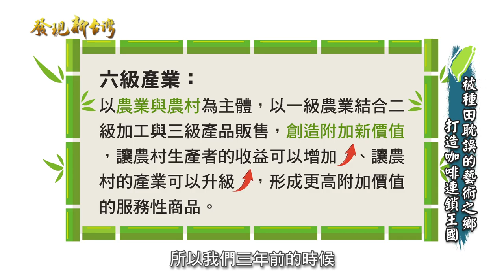發現新台灣 富里鄉農會稲草藝術季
富里鄉位於花東縱谷的中間，花蓮與台東的交界，地理位置特殊，座擁許多獨特風景，六十石山金針花海、美人山、豐南峽谷等，發展出全年四季農遊，供遊客深度旅遊。以"富麗米"為主要產品。

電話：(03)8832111